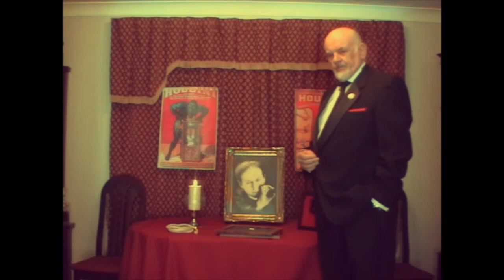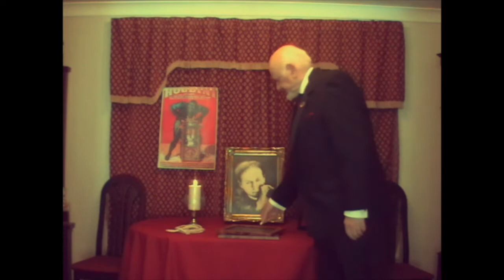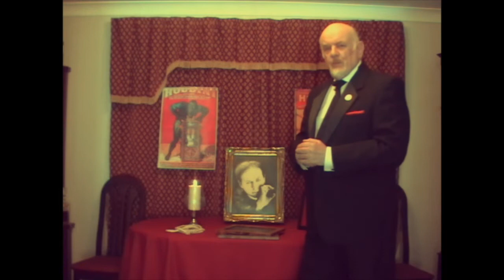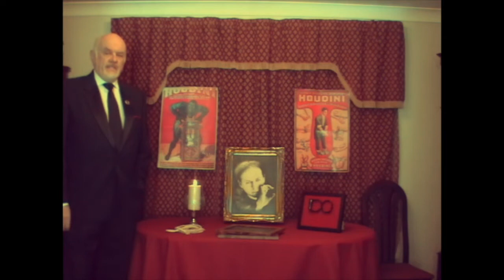Nick Richmond Houdini Seance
My winning entry in the Darlington Magic Circle's Stage Magic Competition (during Coronavirus lockdown 2020). Based on Maurice Fogel's routine.
With thanks to Chris Mallen for his editing skills.